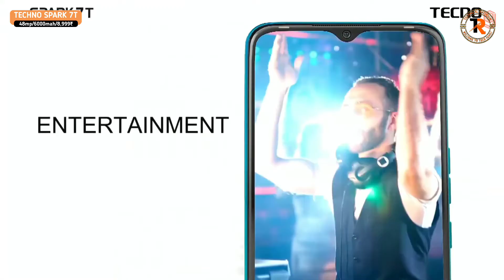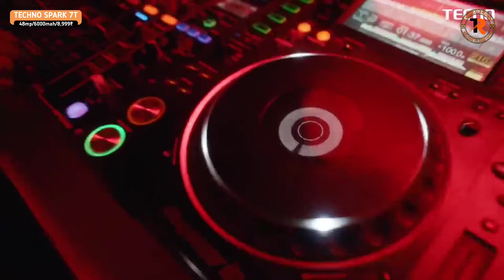Techno Spark 7T 1000₹ off. Techno Spark 7T unboxing and first impressions. Pros nd cons Spark 7T!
hello doston,
aaj ki es new video m maine aap logon se baat ki hai techno Spark 7T smartphone k baare m aur iske normal speces k baare m aur kis tarah se aap 1000 rupees ka off le skte hai.  I hope aap logon ko aaj ka ye video jarur se pasand aayaga.agar beautiful and aata hai tu video ko like aur uske sath nahin channel ko subscribe kar sakte hain.
Jai hind 🇮🇳

7T
Display6.52-inch (720x1600)

ProcessorMediaTek Helio G35

Front Camera8MP

Rear Camera48MP

RAM4GB

Storage64GB

Battery Capacity6000mAh

OSAndroid 11
Overall design ki baat krenge to mai bolunga decent mtlb quite good hai no any issue with this type design and in last ek hi baat bolunga ki 9 hazar ki range I don't think k isse accha phone milne wala hai 48 mp 📷 to bilkul nhi milega aur to aur 1000 ka discount upr se  bhi milega.

Technospark 6 go
Tecno Spark 6
Tecno Spark 7t pubg test

Connectivity options on the Tecno Spark 7T include Wi-Fi 802.11 ac, GPS, Bluetooth v5.00, 3G, and 4G with active 4G on both SIM cards. Sensors on the phone include accelerometer, ambient light sensor, proximity sensor, and fingerprint sensor.

As of 16th June 2021, Tecno Spark 7T price in India starts at Rs. 8,999.

Search

Advertisement

Mobiles

Phone Finder

Tecno Phones

Tecno

Last Updated: 16th June 2021

Overview

News

Specs

Comparisons

User Reviews

CompareNotify When Available

Key Specs

Display6.52-inch (720x1600)

ProcessorMediaTek Helio G35

Front Camera8MP

Rear Camera48MP

RAM4GB

Storage64GB

Battery Capacity6000mAh

OSAndroid 11

Market StatusReleased

Release Date11th June 2021

Tecno Spark 7T Latest News

Tecno Spark 7T With MediaTek Helio G35 SoC, 6,000mAh Battery Launched in India: Price, Specifications

Updated: 11 June 2021 13:42 IST

Tecno Spark 7T has been launched in India as an entry level offering. It comes with some impressive specifications such as a 48-megpapixel primary sensor on the back and a massive 6,000mAh battery.

Tecno Spark 7T Summary

Tecno Spark 7T mobile was launched on 11th June 2021. The phone comes with a 6.52-inch touchscreen display with a resolution of 720x1600 pixels. Tecno Spark 7T is powered by an octa-core MediaTek Helio G35 processor. It comes with 4GB of RAM. The Tecno Spark 7T runs Android 11 and is powered by a 6000mAh battery.

As far as the cameras are concerned, the Tecno Spark 7T on the rear packs a 48-megapixel camera with an f/1.8 aperture. The rear camera setup has autofocus. It sports an 8-megapixel camera on the front for selfies.

The Tecno Spark 7T runs HiOS v7.6 is based on Android 11 and packs 64GB of inbuilt storage that can be expanded via microSD card (up to 512GB) with a dedicated slot. The Tecno Spark 7T is a dual-SIM (GSM and GSM) mobile that accepts Nano-SIM and Nano-SIM cards. The Tecno Spark 7T measures 164.82 x 9.52 x 76.05mm (height x width x thickness) . It was launched in Jewel Blue, Nebula Orange, and Magnet Black colours.

Tecno Spark 7T Full Specifications

General

BrandTecnoModelSpark 7TPrice in India₹8,999Release date11th June 2021Launched in IndiaYesForm factorTouchscreenDimensions (mm)164.82 x 9.52 x 76.05Battery capacity (mAh)6000ColoursJewel Blue, Nebula Orange, Magnet Black

Display

Screen size (inches)6.52TouchscreenYesResolution720x1600 pixels

Hardware

Processorocta-coreProcessor makeMediaTek Helio G35RAM4GBInternal storage64GBExpandable storageYesExpandable storage typemicroSDExpandable storage up to (GB)512Dedicated microSD slotYes

Camera

Rear camera48-megapixel (f/1.8)No. of Rear Cameras2Rear autofocusYesRear flashYesFront camera8-megapixelNo. of Front Cameras1Pop-Up CameraNo

Software

Operating systemAndroid 11SkinHiOS v7.6

Connectivity

Wi-FiYesWi-Fi standards supported802.11 acGPSYesBluetoothYes, v 5.00Number of SIMs2Active 4G on both SIM cardsYesSIM 1SIM TypeNano-SIMGSM/CDMAGSM3GYes4G/ LTEYesSIM 2SIM TypeNano-SIMGSM/CDMAGSM3GYes4G/ LTEYes

Sensors

Fingerprint sensorYesProximity sensorYesAccelerometerYesAmbient light sensorYes